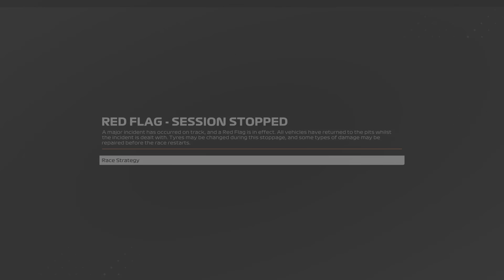F1 23 Canada GP - Career S1 - Logitech G923/PS5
Almost 💯 clean